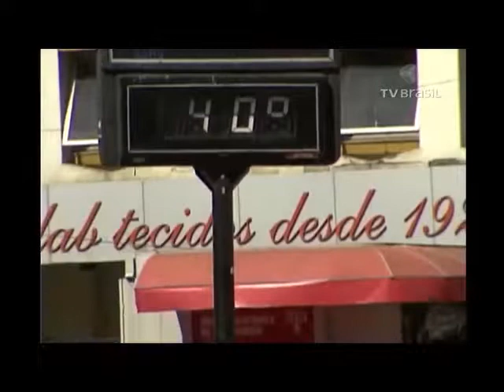Gaúchos sofrem com o calor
A média de temperatura no estado, esta semana, está entre 38º C e 39º C, segundo o Instituto Nacional de Meteorologia.